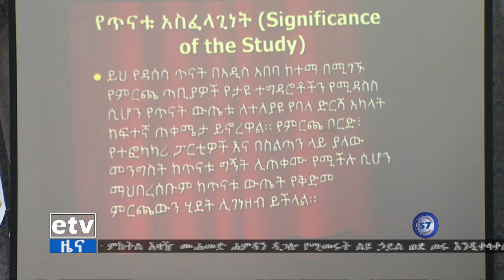የባልደራስ ለእውነተኛና ዴሞክራሲ ፓርቲ ያደረገውን የዳሰሳ ጥናት ለጋዜጠኞች ይፋ አደረገ